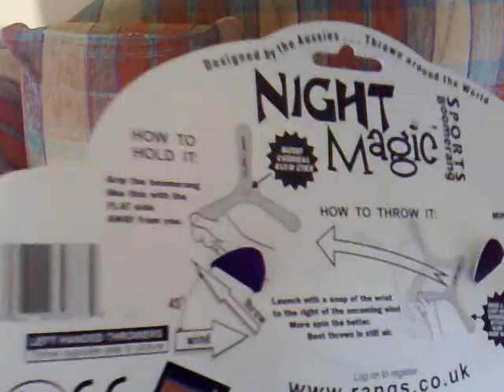Night Magic boomerang.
My Night Magic boomerang.Very nice boomerang.